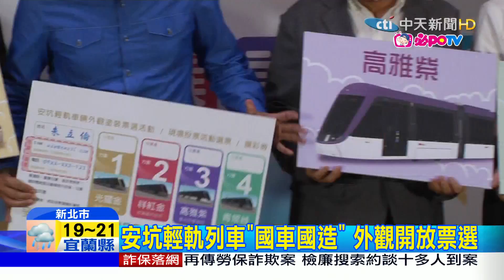20180504中天新聞 安坑輕軌施工逾三成 列車外觀開放票選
新北市安坑輕軌工程，施工進度超過三成，預計民國110年完工，列車採國車國造，新北市更舉辦車廂外觀票選，四種色系讓大家自由投票。